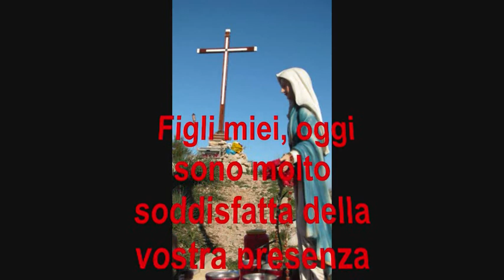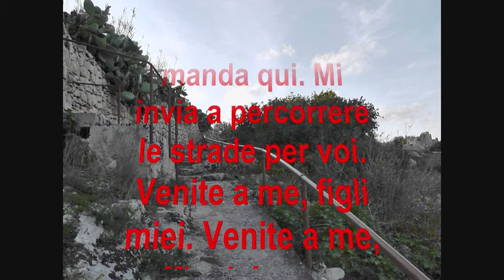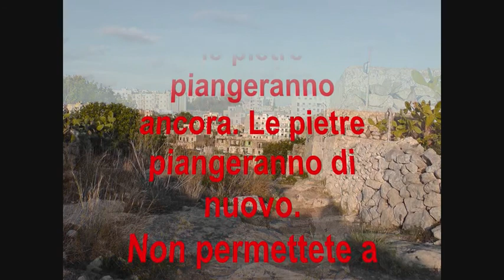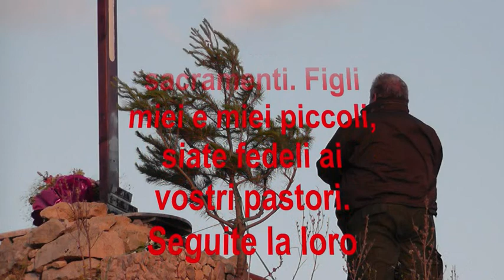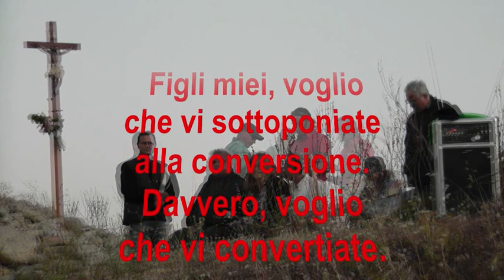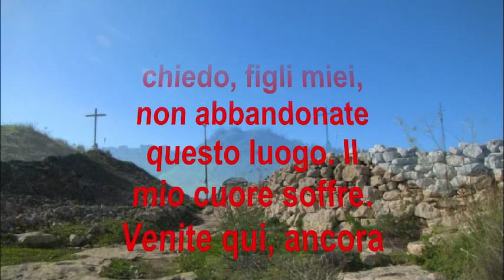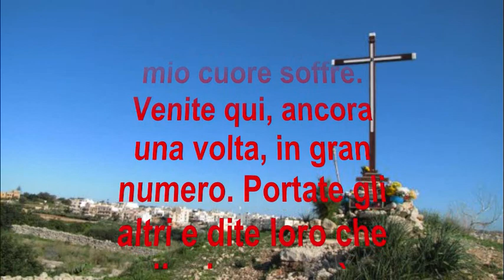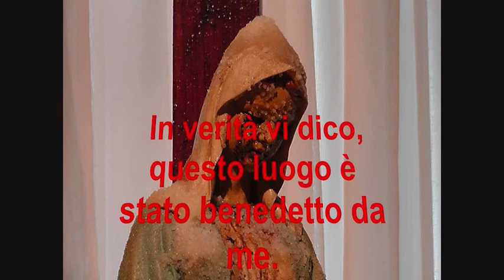Messaggio della Madonna del 9/05/12 dato a Borg in-Nadur e Messaggio del 12/05/2 dato a Xewkija Gozo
Messaggio del 9 maggio 2012, Borg in-Nadur
Figli miei, oggi sono molto soddisfatta della vostra presenza qui, su questo colle di Borg in-Nadur. Eppure, figli miei, dentro il mio cuore è triste. Il mio cuore è ferito a causa di quelli che erano usi venire qui ed ora hanno lasciato e non vengono più. Figli miei, vengo qui apposta per voi. Mio Figlio Gesù vuole la conversione. Vuole la conversione con urgenza. È per questo che mi manda qui. Mi invia a percorrere le strade per voi. Venite a me, figli miei. Venite a me, affinché possa portarvi a mio Figlio Gesù. Vi ripeto, il mio cuore è profondamente rattristato.
In effetti, figli miei, le pietre piangeranno ancora. Le pietre piangeranno di nuovo.
Non permettete a Satana di distrarvi. Non fatevi confondere. Prestate attenzione ai messaggi, figli miei. Prestate attenzione ad essi e viveteli nelle vostre famiglie.
Avvicinatevi! Venite in Chiesa. Venite ai sacramenti. Figli miei e miei piccoli, siate fedeli ai vostri pastori. Seguite la loro parola. Ripeto, venite ai sacramenti. E portate altri ai sacramenti.
Grazie per aver ascoltato la mia chiamata.

Messaggio del 12 maggio 2012, dato a Ghajn Zebbuga, Xewkija, Gozo
Figli miei, voglio che vi sottoponiate alla conversione. Davvero, voglio che vi convertiate. Non fermatevi. Procedete. Il mio cuore soffre. Il mio cuore soffre veramente. Figli miei, voglio da voi il sottoporsi con urgenza alla conversione. Ripeto, le pietre presto piangeranno sangue. Presto le pietre piangeranno ancora sangue.
Figli miei, chiedo il vostro aiuto in questa missione. Siete stati scelti dal Cielo per rispondere a questa mia chiamata. Figli miei e miei piccoli, guardatevi bene intorno. Dove sono quelli che usavano frequentare prima questo posto? Vi chiedo, figli miei, non abbandonate questo luogo. Il mio cuore soffre. Venite qui, ancora una volta, in gran numero. Portate gli altri e dite loro che il mio cuore è molto triste per loro. Dite loro che mio Figlio Gesù mi manda in questo luogo anche per loro. Figli miei, sto facendo questo appello come una madre. Ritornate a me e a mio Figlio Gesù. Ricordate che Ghajn Zebbuga è un posto che ho benedetto. In verità vi dico, questo luogo è stato benedetto da me.
Figli miei, pregate che le pietre non piangano di nuovo.